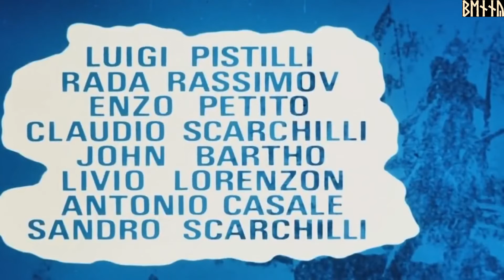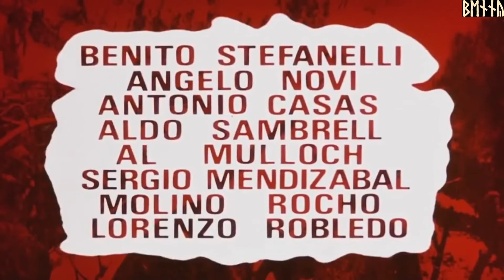The Good, the Bad and the Ugly (Song Covers By The Danish National Symphony Orchestra Live)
Video : The Original Opening Of The Movie
Music : The Danish National Symphony Orchestra (Live)
Video & Sound Editing : ᛒᛖᚾᚾᛃ ᚲᚺᚱᛁᛋᛏᛖᚾᛋᛖᚾ

PS :

DID concider to put the gun shooting sound on the live version but would be too time consuming ;)